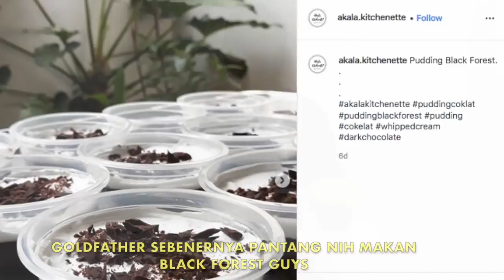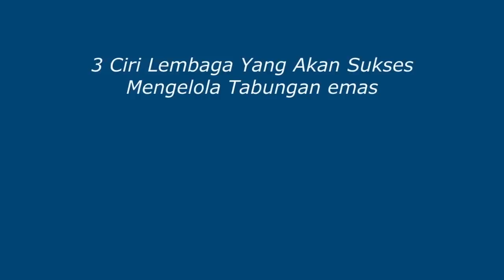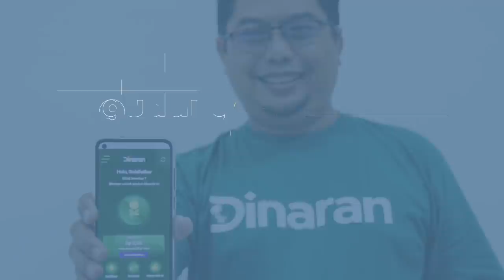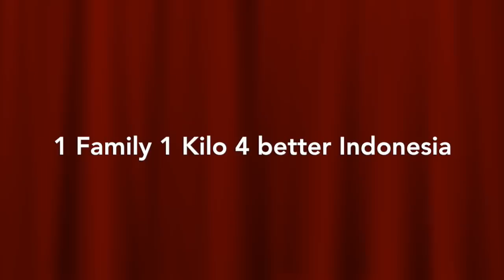Update DINARAN bagian ke-2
Assalamu'alaikum Keluarga Emas Indonesia.
Salam sejaktera untuk kita semua.

Kali ini goldfather ingin share update terkait dengan aplikasi Dinaran milik Om Bossman Mardigu.

belum ada perkembangan yang signifikan karena kartu Debit id Cash belum datang.

sekaligus goldfather juga infokan 3 ciri tabungan Emas yang akan sukses di masa depan.

Semoga bermanfaat.
Salam Keluarga Emas Indonesia

1 Family
1 Kilo
4  Better Indonesia